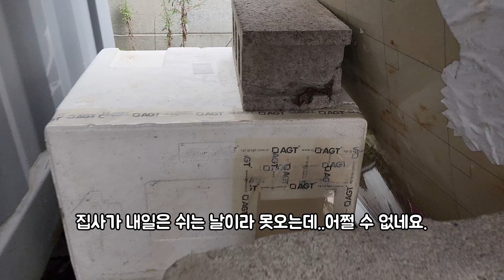미미야~ 머털이가 없어서 쓸쓸해요? Loving a cat...❤ 4K Cat Video..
하루 종일 구름이와 바람이가 안보이는 군요.
빔 새 무슨 일이 있었는지 아이들 집 안에 변도 놓여있고..
혹시 다른 성묘들이 꼬냥이들을 공격 한 거나 아닌지 걱정이 되네요.
아님 하늘이가 와서 아이들을 데리고 더 안전한 다른 곳으로 이소를 한 걸까요?
머릿속이 많이 복잡해지는 하루입니다.
공원에는 머털이라는 대장 냥이가 있었지요.
외관 상 많이 아파 보였는데 안 보인 지가 근 한 달이 넘어가는 거 같네요.
아마도 숲 속 어딘가에서 별이 되지 않았을까 추측해 봅니다.
머털이가 그래도 행여사네 아이들에게는 참 잘 하던 아이였는데 안타까운 마음입니다.
머털이랑 단짝이였던 옆동네 미미란 아이도 있었지요.
머털이랑 미미를 챙겨주던 캣맘이 먼 곳으로 일을 가서 그 미미를 집사에게 부탁하고 갔는데 단짝이 없어서 인지 그 미미가 왠지 더 쓸쓸해 보이네요.
매일 오면 매일 챙겨 줄 텐데 오다가 안 오다가를 반복하니 더 안스럽기까지 합니다.
아무튼 그 미미도 용기를 내서 잘 살아가기를 바래야겠습니다.
그나저나 구름이와 바람이는 어디로 간 걸까요...
감사합니다.